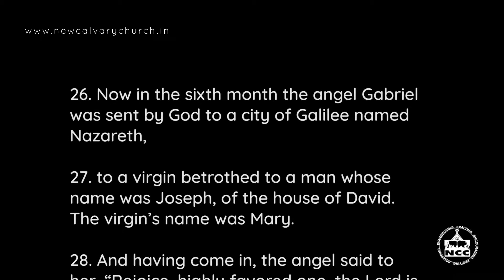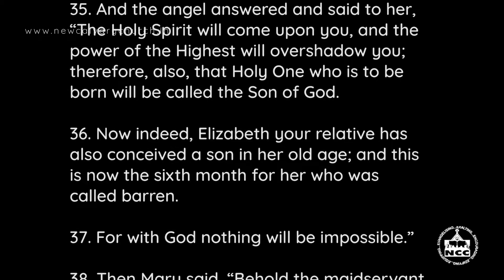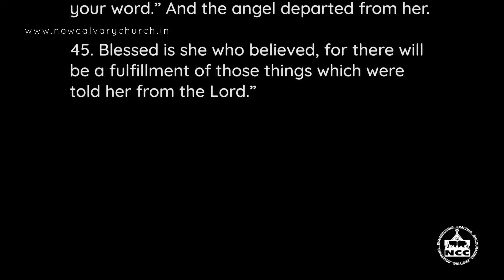Our Lives in the context of turning points in history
New Calvary Church

HBI Campus, 86 - 89, Medavakam Tank Road,